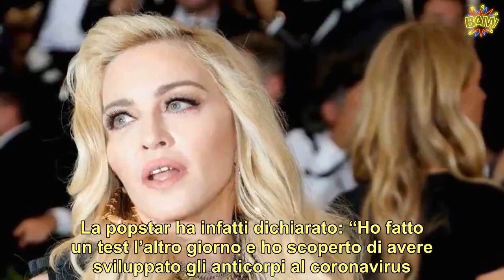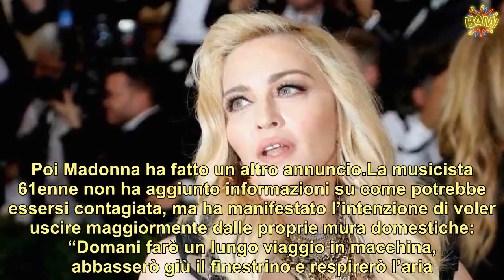“Purtroppo è successo” Madonna, la confessione inaspettata della cantante è un brutto colpo per i f